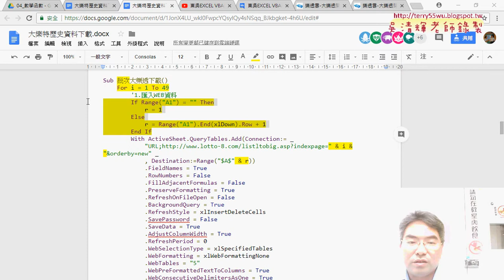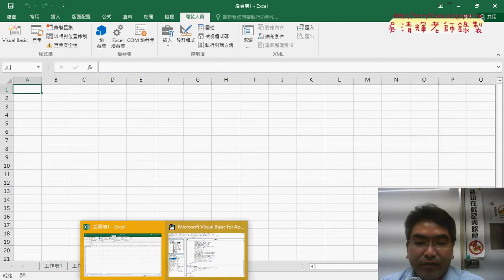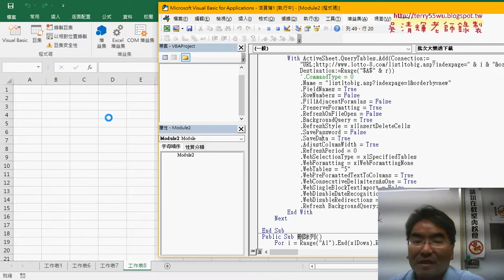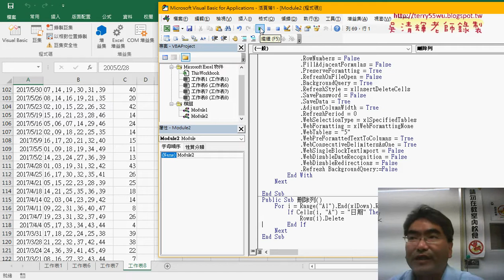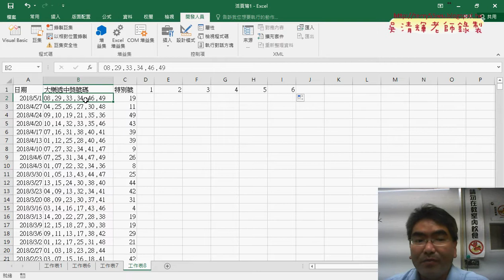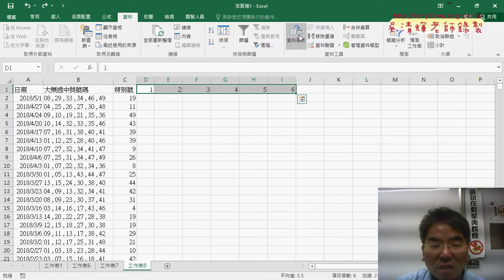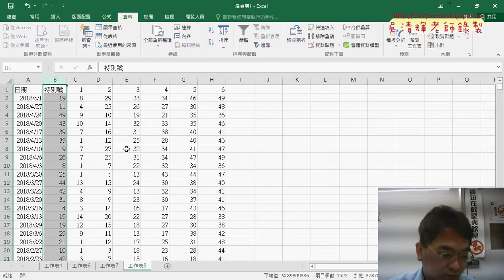07 刪除多餘欄名列與資料頗析